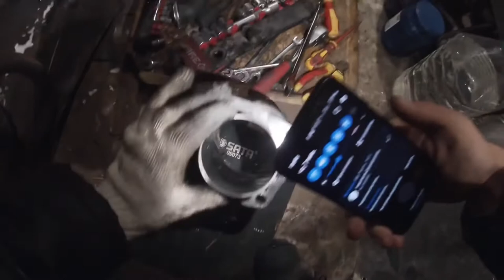Урал мотоцикл мечты. Часть 4 проблемы с двигателем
Казалось бы только не давно заменил Двигатель и проблем не должно было быть. А нет Двигатель в ужасном состояние и подлежит разбору и заменой практически всех основных моментов.